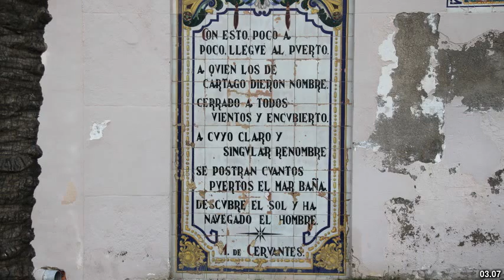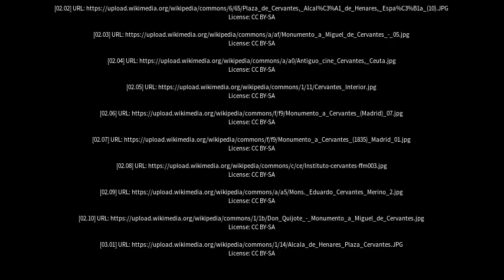Best places to visit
Best places to visit - Cervantes (Australia) Best places to visit - Slideshows from all over the world - City trips, nature pictures, etc.